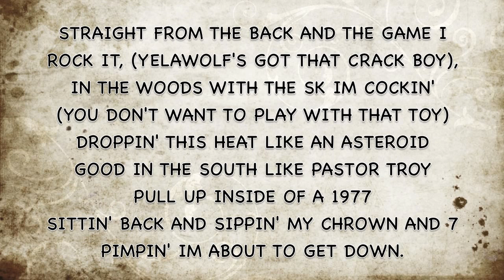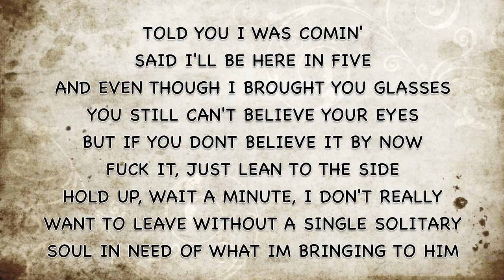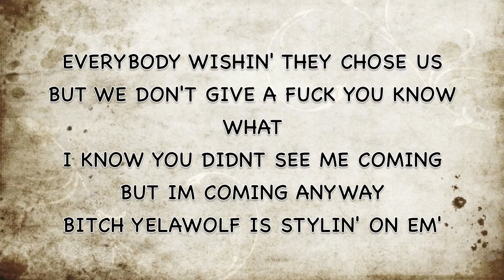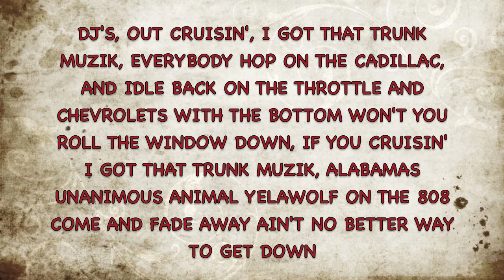Yelawolf Trunk Muzik (Lyrics On Screen) *(Edited)*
I MADE A COUPLE OF MISTAKES ON MY FIRST LYRIC VIDEO SO I MADE A NEW ONE AND ALL THE LYRICS ARE PERFECT!